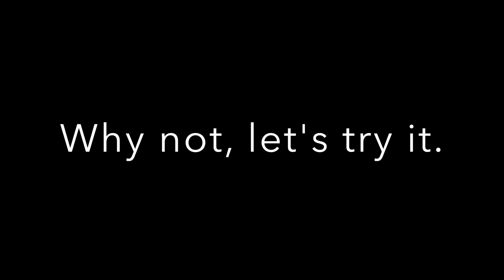J & A Moab 2016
This video is about J & A Moab 2016